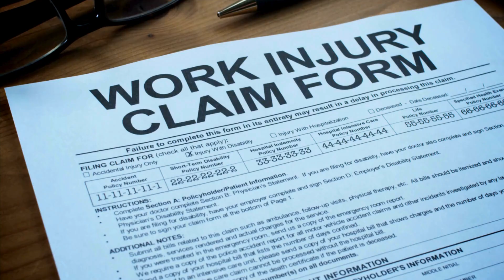Hurt at Work in Massachusetts? You Should See a Doctor Soon.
If you were hurt at work in Massachusetts, it's important to see a doctor or get medical attention as soon as possible. Of course, this will provide you with the necessary medical attention you need for your injuries. But, it is also important to document that you were hurt at work and are unable to return to work to earn your wages. If the workers' compensation insurer refuses to pay you benefits, or denies your claim, you will need medical documentation that you were hurt on the job to file a claim and seek the weekly benefits you deserve.

I'm Attorney Chuck Pappas and I specialize in helping injured people across Massachusetts. I handle a wide variety of accident cases, including car crashes and work-related accidents.